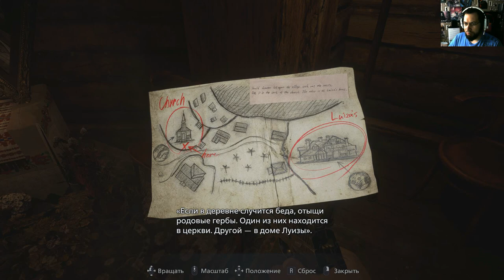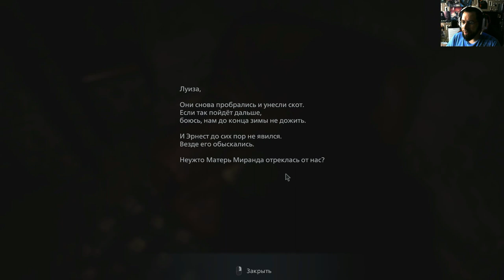Resident Evil VIII#1 Ха Деревня